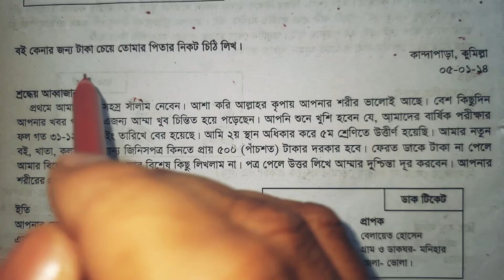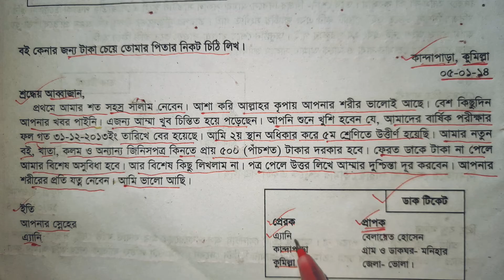বই কেনার জন্য টাকা চেয়ে তোমার পিতার নিকট চিঠি লিখ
বই কেনার জন্য টাকা চেয়ে তোমার বাবার নিকট একটি পত্র লিখ